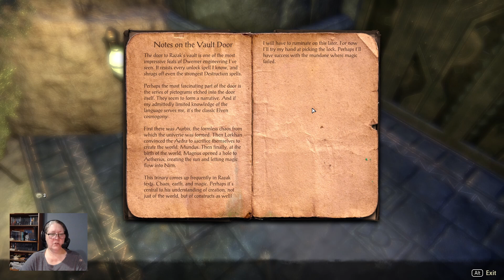From Freeing Bangkorai to Exploring Razak’s Wheel – Elder Scrolls Online – S1-Crafter Take 1 – Ep156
Tamrien assists in the revolution to free Hallin’s Stand, then goes to explore the public dungeon, Razak’s Wheel, discovering Howler’s Nook and the Sword-Singer’s Redoubt, in between.

00:00 Starting out in Hallin’s Stand, South Bangkorai
00:10 Continuing the main story quest, A Thirst for Revolution
11:48 Concluding the main story quest, A Thirst for Revolution
12:13 Commencing the main story quest, The Shifting Sands of Fate
17:20 Concluding the main story quest, The Shifting Sands of Fate
22:21 Inventory maintenance
26:28 Commencing the public dungeon quest, The Mystery of Razak
27:33 Discovering Howler’s Nook
38:00 Lorebook: Myths of Sheogorath, Volume 1
28:25 Discovering the Sword-Singer’s Redoubt “Alik’r Oasis”
34:57 Continuing the public dungeon quest, The Mystery of Razak
35:54 Entering the public dungeon, Razak’s Wheel
40:46 Commencing the public dungeon quest, The Covenant Infiltrator
45:35 Confronting Spymaster Geta
53:47 Skyshard where ‘Meddling Imperials disrupt the wheel’
55:21 Confronting public dungeon boss, Rkurdamz
57:24 Confronting the public dungeon group boss, Imperial necromancer and co.
01:02:15 Confronting the public dungeon boss, Razak’s Behemoth
01:04:40 Unlocking Razak’s Vault
01:06:19 Entering Razak’s Vault

In this playthrough, I continue to learn how to play Elder Scrolls Online, as I work out how to create a Master Crafter.